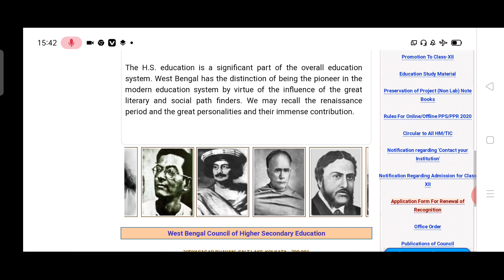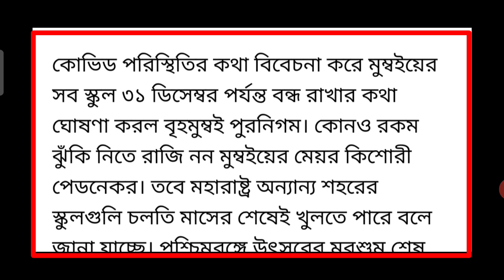school college opening date after lockdown West Bengal/school college opening date in West Bengal cm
school college opening date after lockdown West Bengal/school college opening date in West Bengal.
hi
I am Halim Sk. welcome. to our YouTube Halim Sk.
about this video:
in this video I discuss school college opening date after lockdown West Bengal/school college opening date in West Bengal.